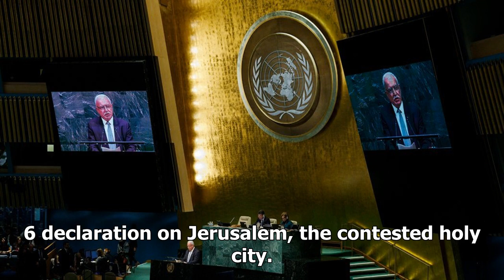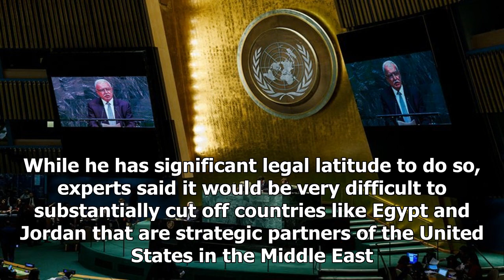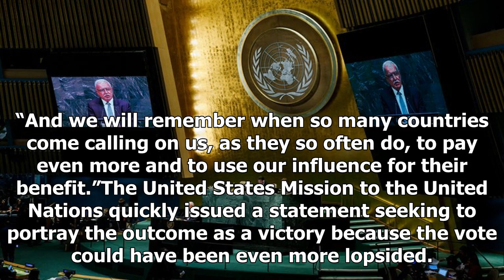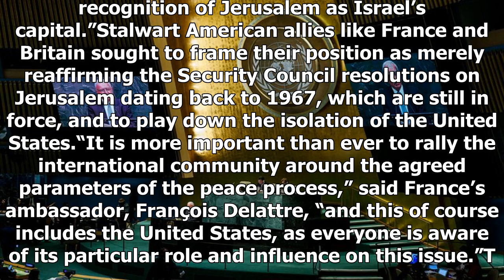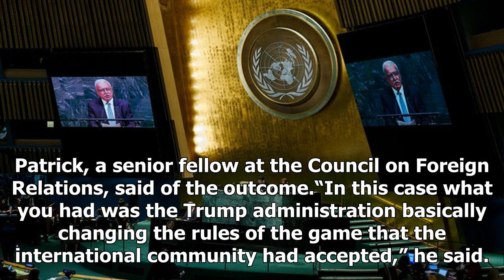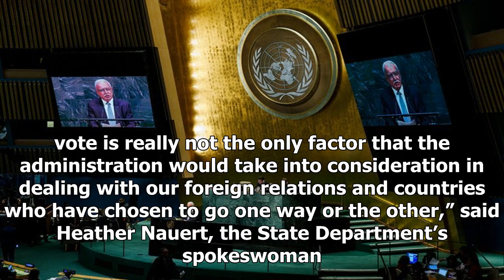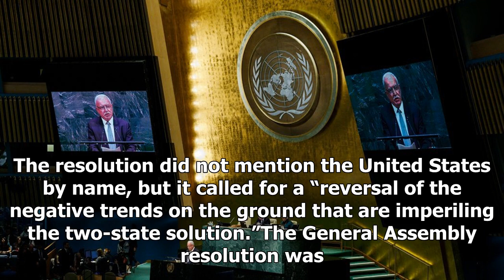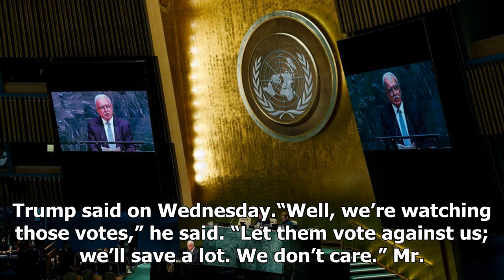Despite trump, the UN General Assembly condemned the United States decree on jerusalem